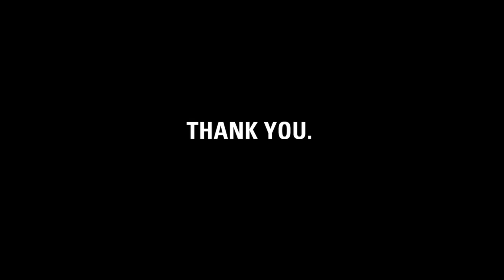Thank you, Jody.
charity: water made this video to thank Jody for her incredible and ongoing support of our mission to bring clean water to people in need.

Jody, it's charity: water's fifth birthday. But the celebration isn't about us -- it's about you. You joined our mission to end the water crisis. You supported our cause. You inspire us.